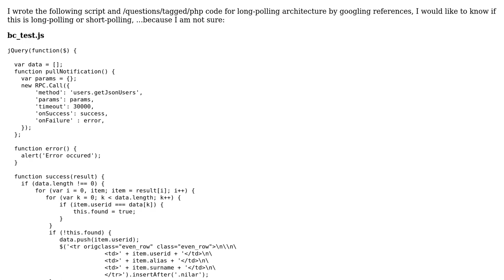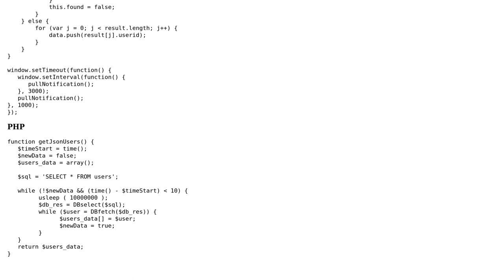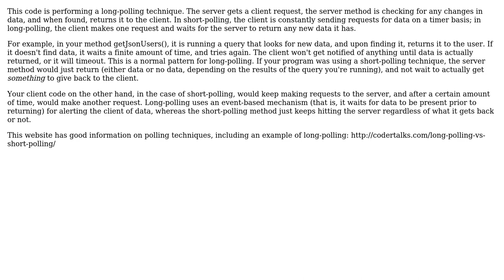Code Review: Is it long polling or short polling?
With thanks & praise to God, and with thanks to the many people who have made this project possible! | Content (except music & images) licensed under CC BY-SA | Music | Images & others | With thanks to user twl user Quill user Pyaythu and the Stack Exchange Network Trademarks are property of their respective owners. You are responsible for your own actions.